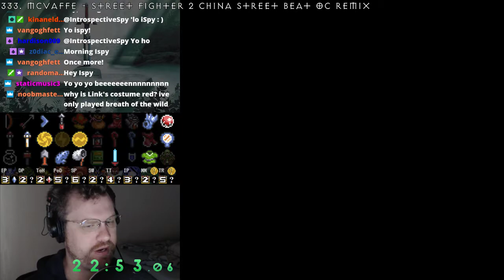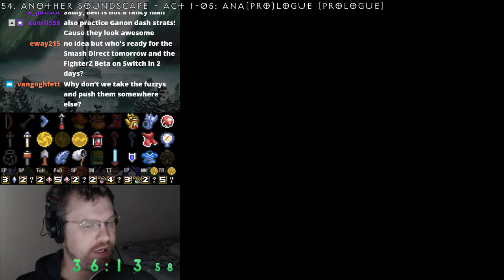Pachelbel's Ganon in D | Casual ALTTPR